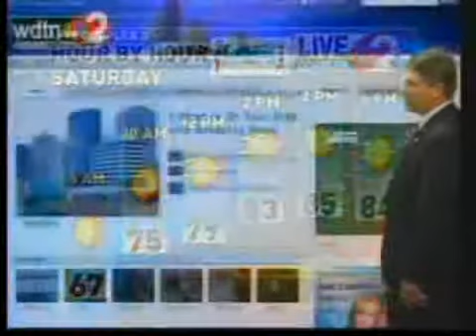5:00 Weather June 26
5:00 Weather June 26